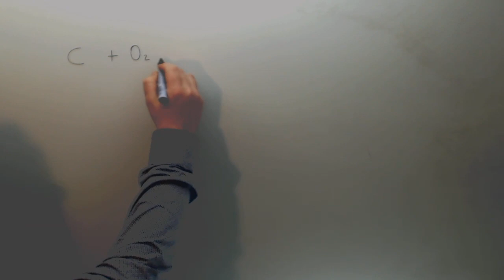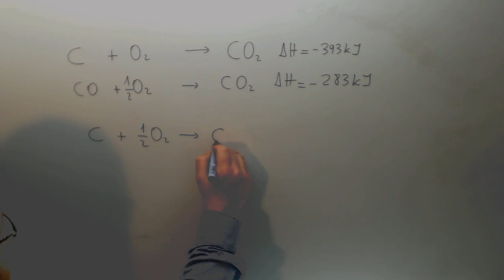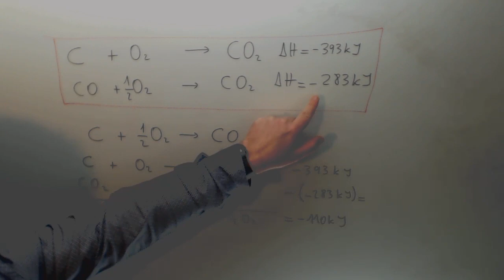Calcular entalpia de formacion del monoxido de carbono Termoquimica Selectividad Academia Usero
Calcular entalpia de formacion del monoxido de carbono Termoquimica Selectividad Suscríbete a nuestro canal en Youtube para ayudarnos a seguir creciendo Academia Usero en Estepona, el centro de formación con más vídeos en Internet del Mundo presenta